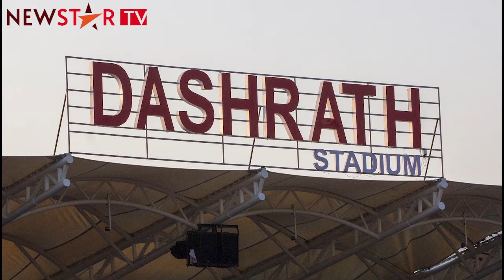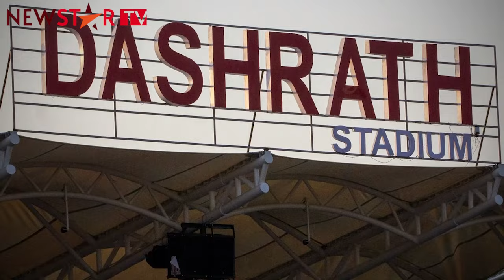बल्ल पायो दशरथ रंगशाला ले International Match खेलाउने अनुमति !Finally Nepal Can Play in home ground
Dasharath Stadium in Tripureshwar has again received international recognition.  The Asian Football Confederation has given permission to host an international football tournament at the Dashrath Stadium after the National Sports Council began to protect it